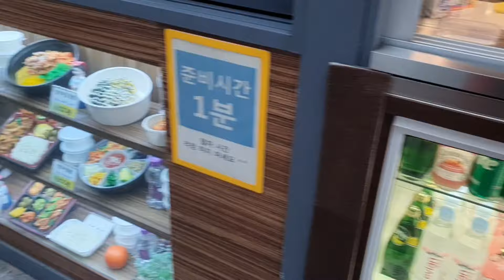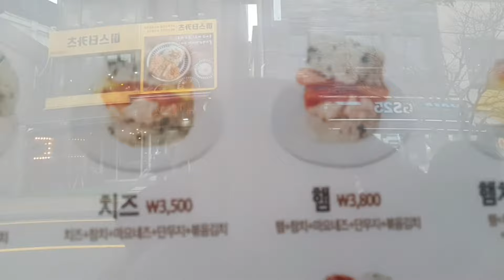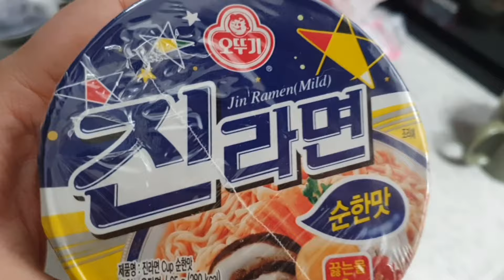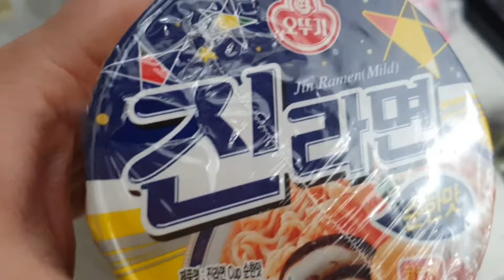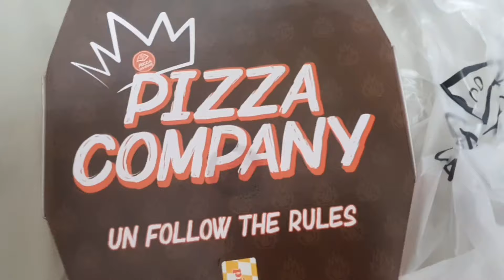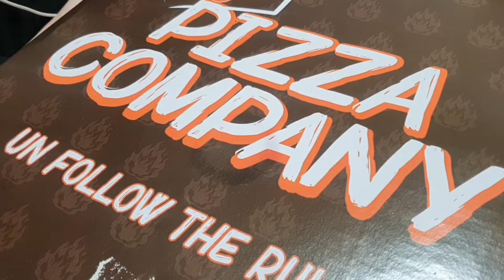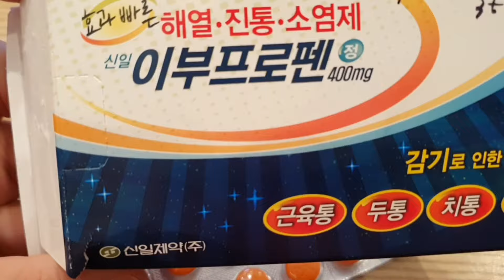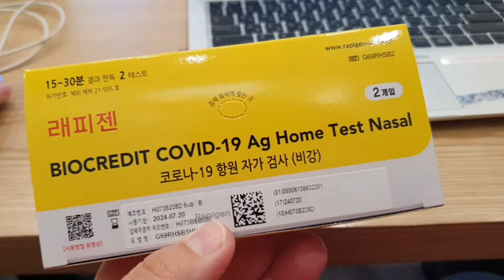СЕУЛ: едим нетрадиционную, но очень вкусную еду, которая доступна только в Корее